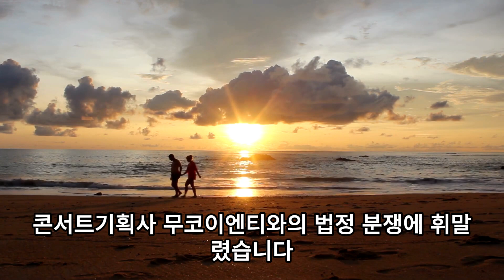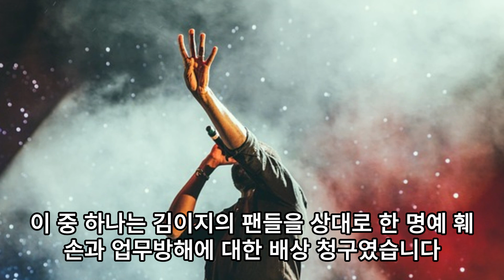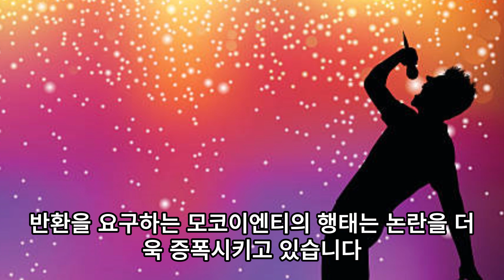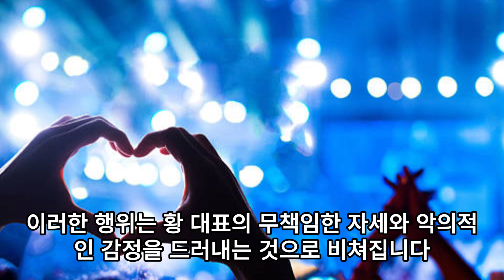김희재, 법적 대결 끝에 충격적인 결과! 법원의 판결이 드러내는 김희재의 미래는? - 김희재의 법적 분쟁 판결 발표, 팬들과 업계 충격에 빠져.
연예인 트로트 임영웅 황영웅 영탁 손태진 안성훈 박지현 이찬원 김호중 정동원 미스터트롯 미스터트롯2 미스트롯 미스트롯2 송가인 장윤정 도경완 시니어 연예 뉴스#연예 소식#연예인 근황#연예가 소식#연예인 소개#트로트 소식#트로트 뉴스#청정구역#연예인#뉴스#트로트#트롯#임영웅#나훈아#미스터트롯#임영웅#이찬원#박군#영탁#송가인#나훈아#장윤정#도경완#정동원#김희재#장민호#홍진영#최백호#김수찬#남진#홍지윤#양지은#진성#나태주#강진#김연자#설운도#김다현#주현미#태진아#진해성#신유#홍자#박상철#이승연#마리아#김용임#정미애#은가은#조항조#김태연#최진희#금잔디#김경민#김수희#조정민#오유진#전유진#재하#진미령#박서진#안성훈#설하윤#도장TV#임영웅#이찬원#박군#영탁#송가인#나훈아#장윤정#도경완#정동원#김희재#장민호#홍진영#최백호#김수찬#남진#홍지윤#양지은#진성#나태주#강진#김연자#설운도#김다현#주현미#태진아#진해성#신유#홍자#박상철#이승연#마리아#김용임#정미애#은가은#조항조#김태연#최진희#금잔디#김경민#김수희#조정민#오유진#전유진#재하#박서진#안성훈#설하윤#도장TV